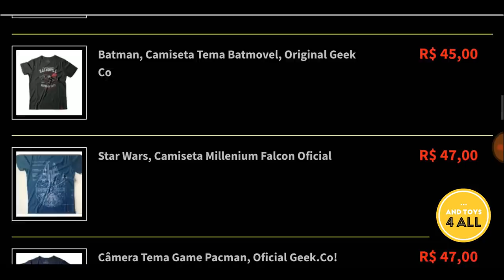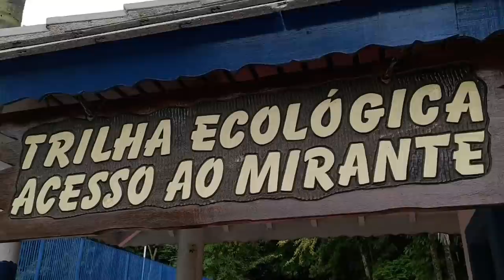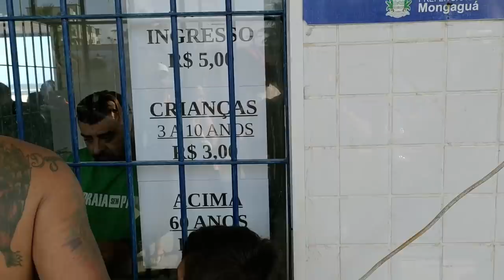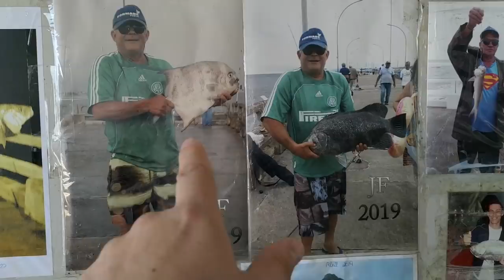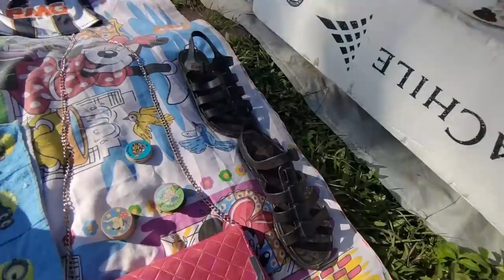Caçada Gamer Na Praia Parte 1/3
🔴PARCEIROS:
Site And Toys 4 All:

IFIGENIA